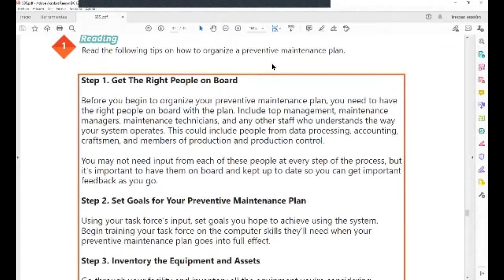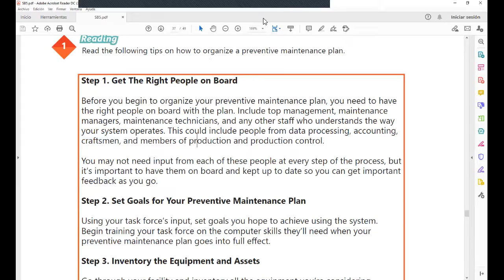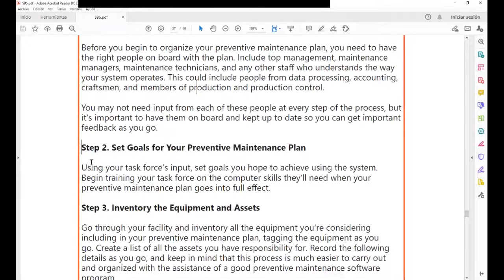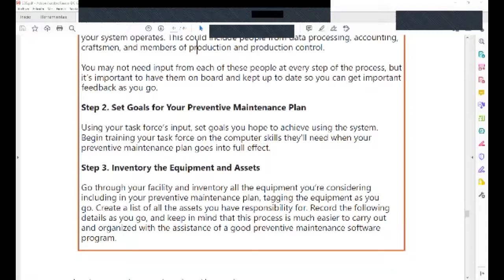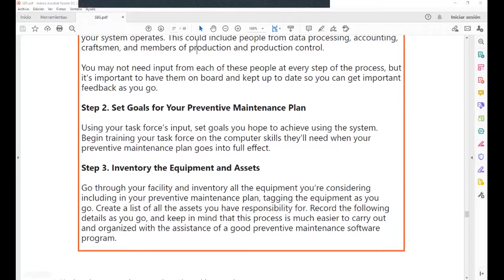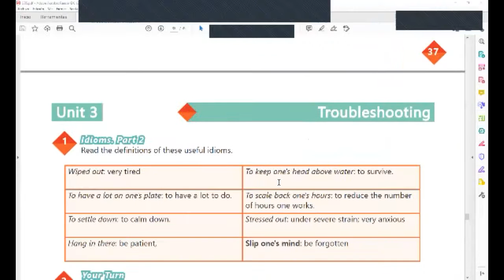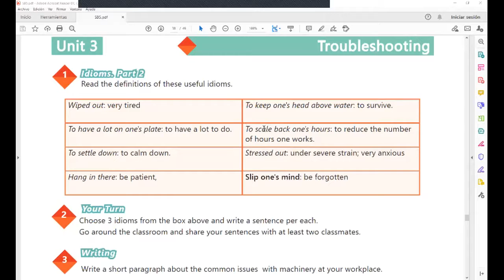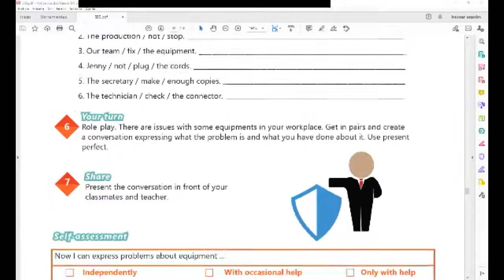Ingles Corporativo-Videoconferencia #15 Use of idioms part 2